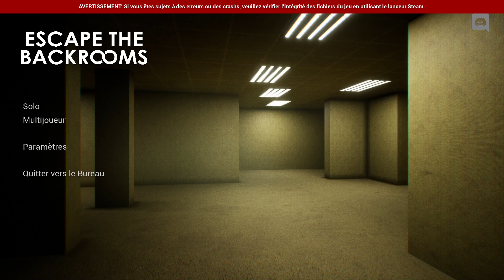Vidéo Escape The Backroom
Après une longue pause, je suis de retour avec une nouvelle vidéo, désolée pour cette absence prolongée, j'ai eu quelques petits soucis avec les codes de mon compte YouTube 😅

Mais nous voilà de retour, prêts à repartir de plus belle !